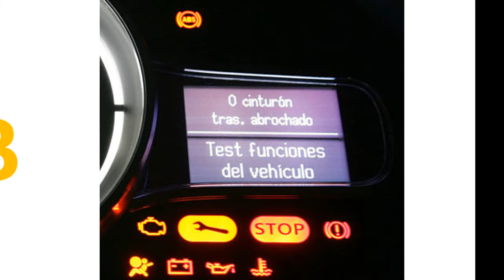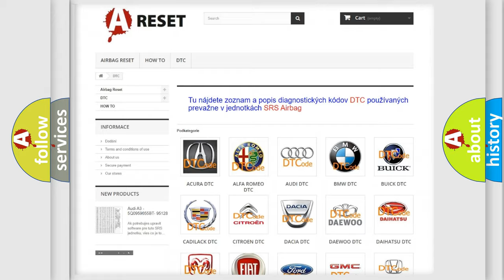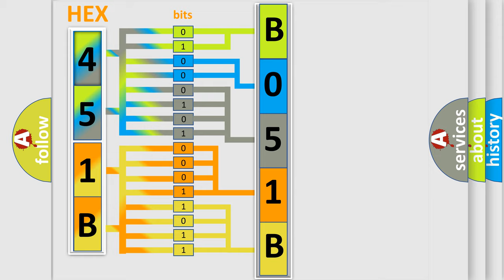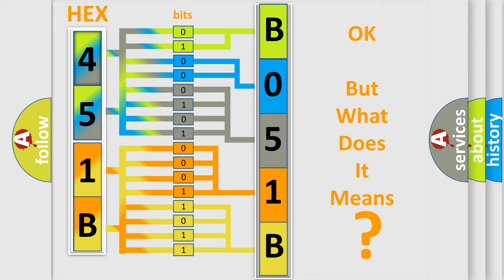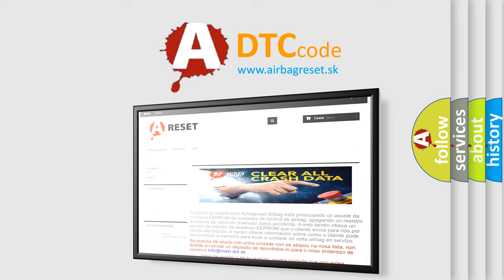DTC GMC B051B-02 Short Explanation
Contents:
0:21 Basic DTC analysis according to OBD2 protocol standard.
1:48 Insight into programming
2:58 A diagnostically understandable description of the Diagnostic Trouble Code
3:05 Basic error definition

Make:
GMC
Code:
B051B 02
Definition:
Right Side Assist Step Motor Control Circuit Short to Ground
Description:
Cause:
B051A 02, B051B 02
A motor control circuit is shorted to ground.